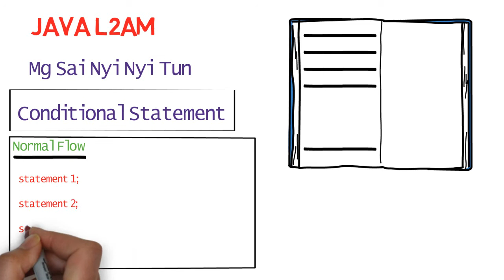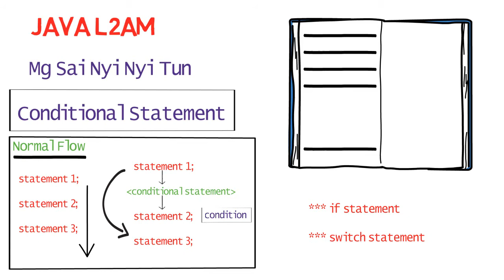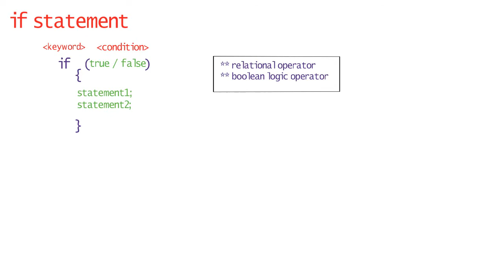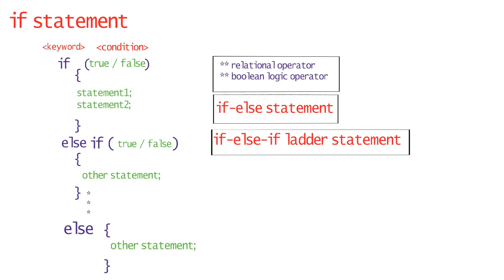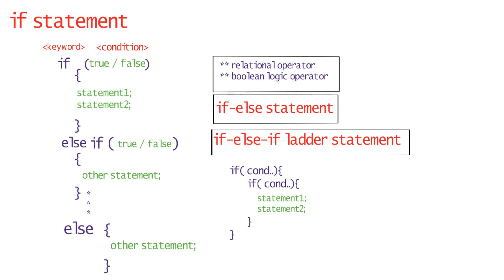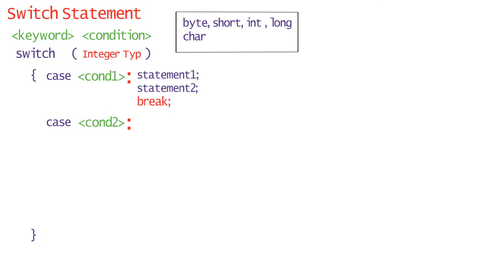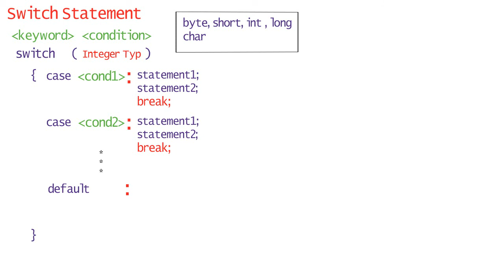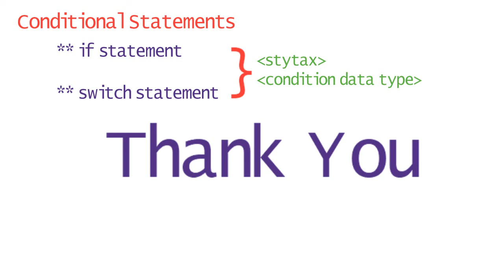Day#6 Java L2AM Conditional Statement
Conditional Statement in Java (if and switch statement)